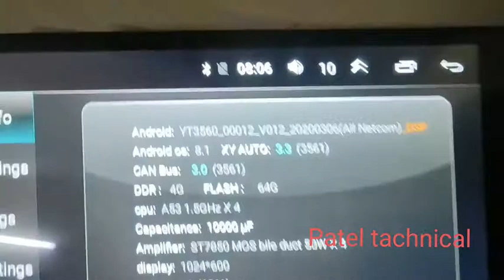tata altroz android music system